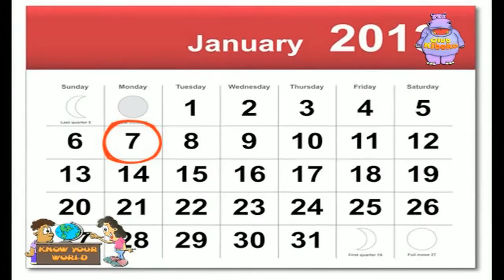Club Kiboko - Children share exciting moments with adults in the City of Nairobi, Episode 29